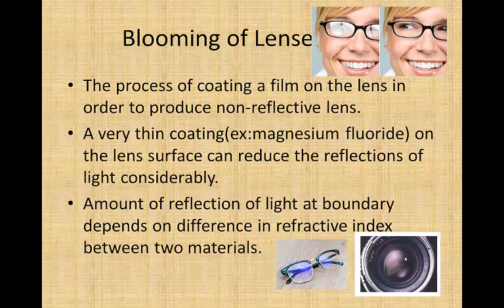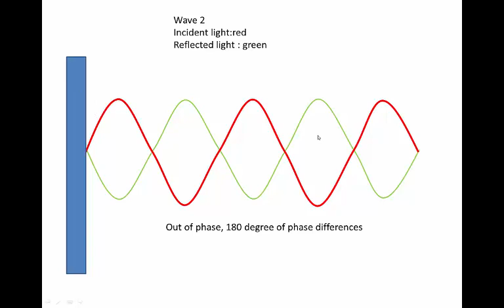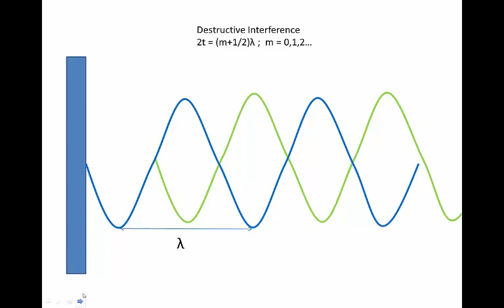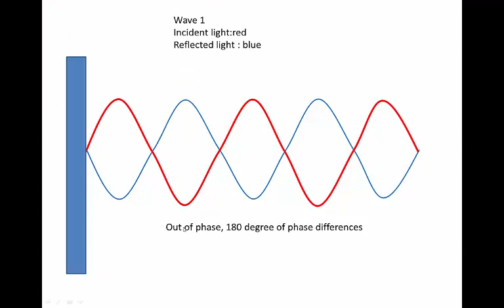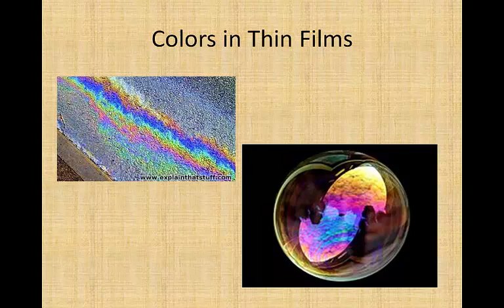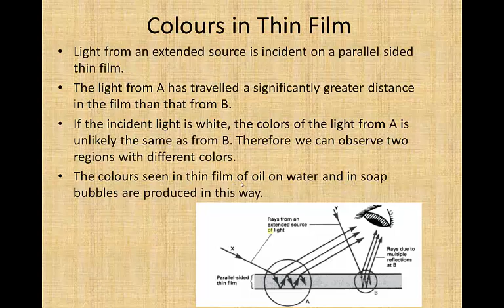Blooming of lens and Colors in thin Film